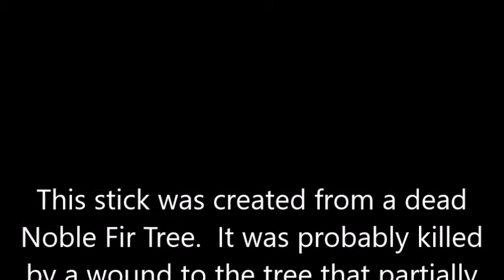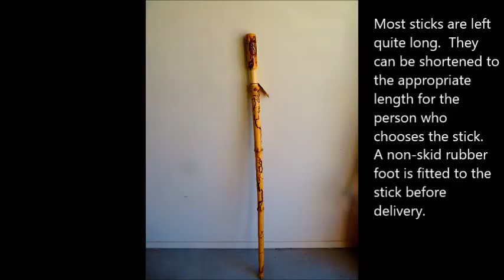COYOTE STICKS - The Lizard on Noble Fir - NO LONGER AVAILABLE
THE LIZARD on NOBLE FIR

This Walking Stick/Staff was created from a dead Noble Fir Tree found lying on the ground on Pelican Butte near Klamath Lake in Oregon.  The tree was probably killed by a wound which was partially healed and appears almost as a picture frame at the top of the stick.  The picture frame holds a surprise.  Bark Beetles feasted on the cambium layer and left intricate patterns along the shaft of the stick.  The entire stick was painted with a very dark stain.  It was then sanded smooth, leaving the stain only in the low spots.  The final sanding was with 400 grit paper for a glass smooth surface.  Three coats of Clear Polyurethane were applied and polished to a mirror like finish.  All sticks are left long and trimmed down to the size required by the recipient.  After they are sized, a rubber non-skid foot is fitted to the bottom of the stick.  All sticks come with an official "Coyote Sticks" brand badge.

This stick is currently 59 inches long and has a grip area at 48 to 52 inches.

This sticks is available at $80.00 U.S. plus shipping costs.